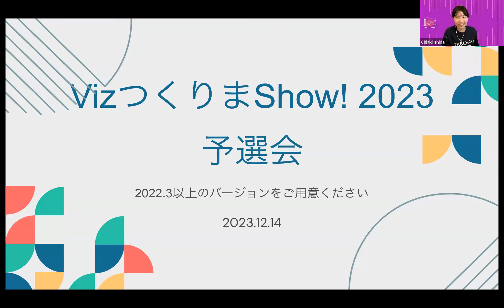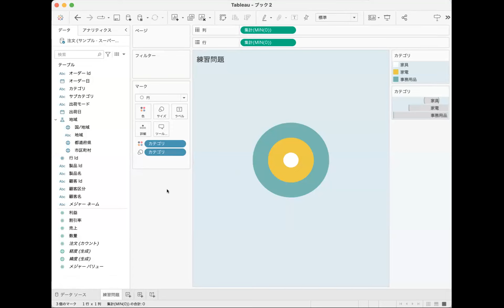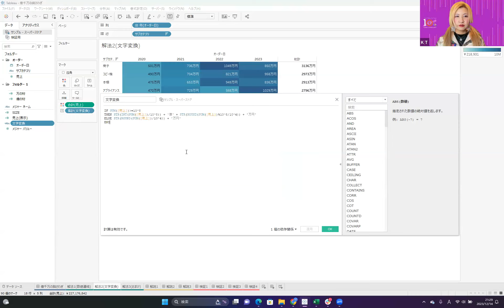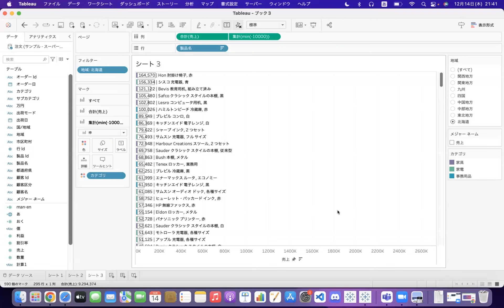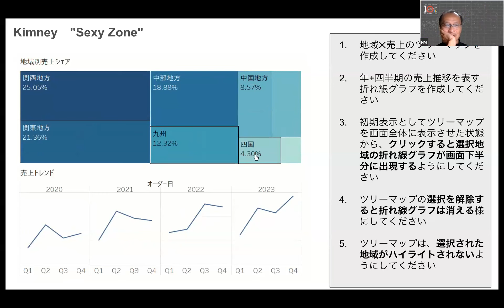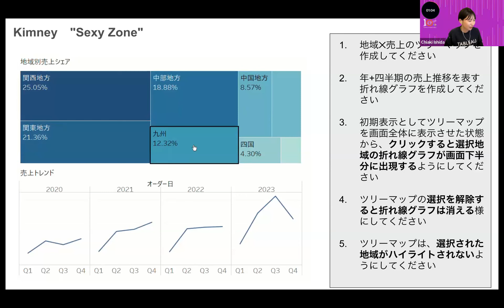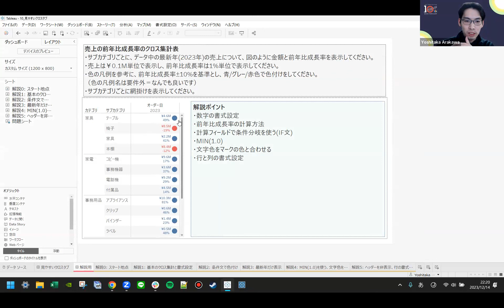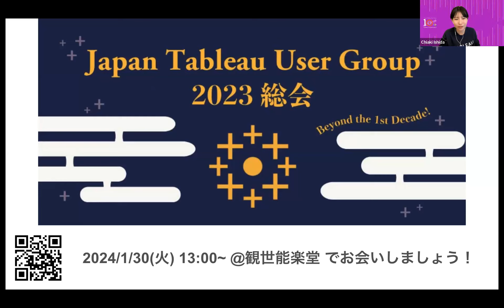VizつくりまShow!2023予選会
2023/12/14に行われたVizつくりまShow!2023の予選会を公開！
過去イチ!?の白熱したバトルをお楽しみください。
ぜひTableau DesktopまたはTableau Publicを開いていただき、一緒に挑戦してみてください！
解説付き問題集はコチラ

本戦は2023/1/30に開催されます。
予選を通過した4名の勇姿は、ぜひ会場でご覧ください。
本戦が行われるJTUG2023総会のお申し込みはコチラ